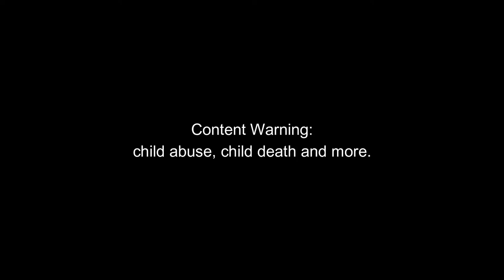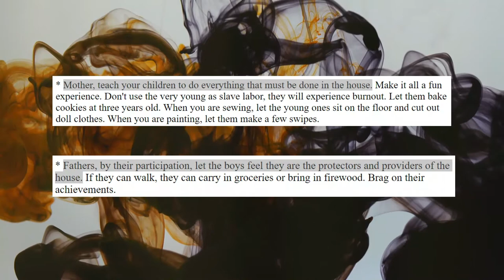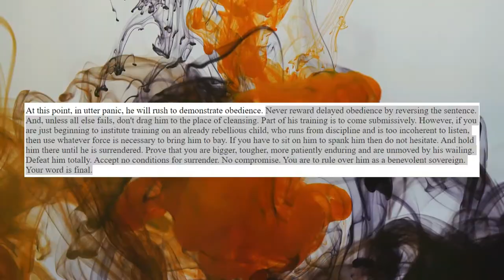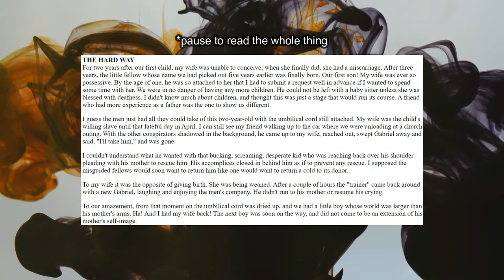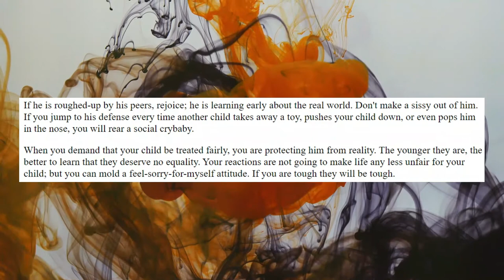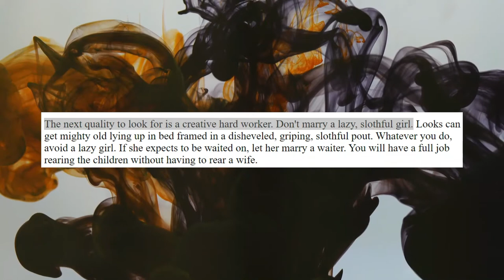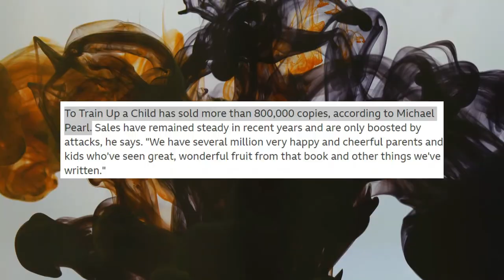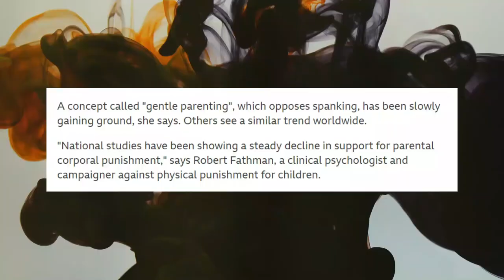Michael Pearl teaches you how to abu...I mean, "train" your child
Every child deserves a parent, but not every parent deserves a child.

TIMESTAMPS
0:00 Introduction/Disclaimers
1:23 The Book
18:22 The Consequences
22:33 Final Thoughts

book review
booktube
michael and debi pearl
to train up a child
no greater joy ministries
the duggar family